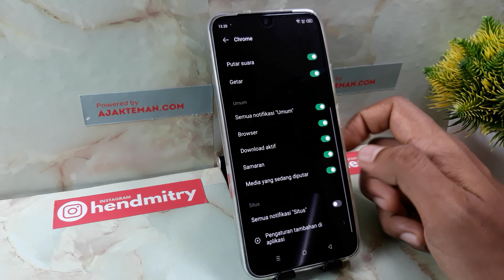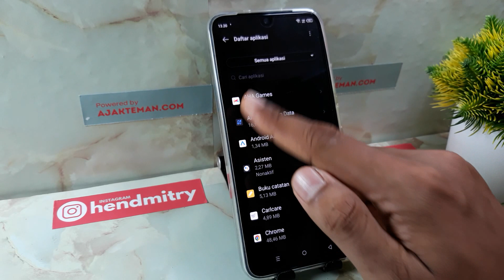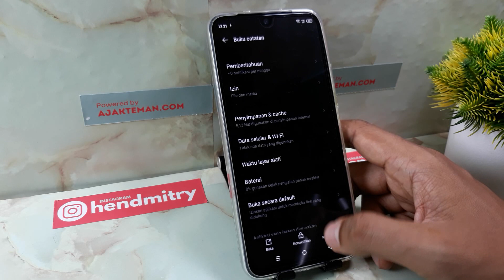Cara Menghilangkan Iklan di Hp Infinix Zero 30